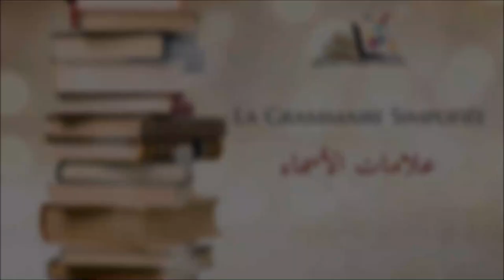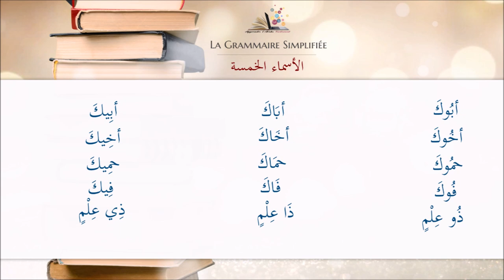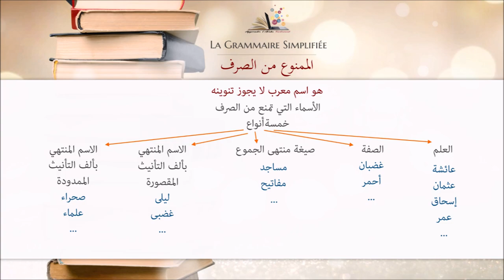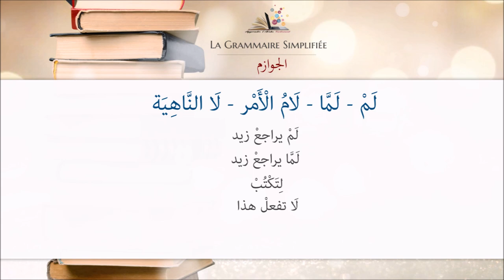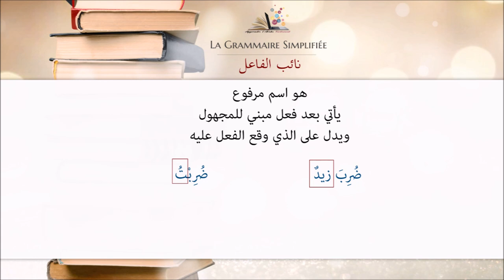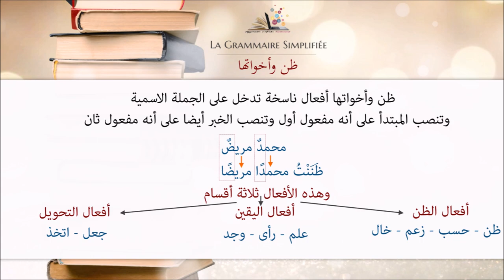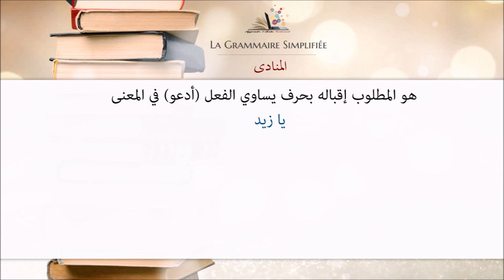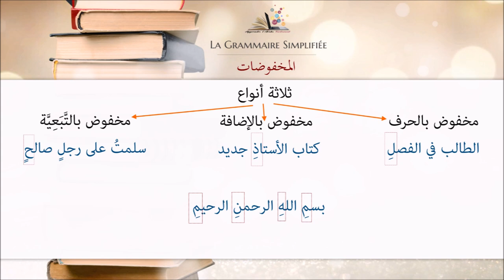La Grammaire Simplifiée - L'essentiel à connaître en moins de 2 Heures !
Dans cette vidéo récapitulative, nous allons voir ensemble les règles les plus importantes de la grammaire arabe d'une manière simplifiée.